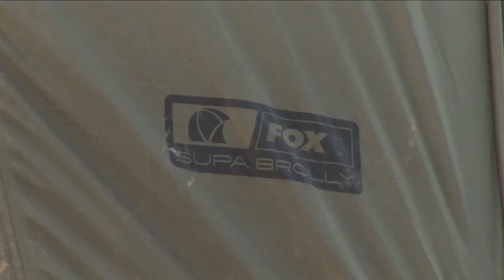Supa Brolly - Fox Karpervissen TV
Geniet van dit filmpje van de ongelofelijke nieuwe Fox Supa Brolly, de brolly die hard op weg is het meest populaire type te worden. Hij is voorzien van tal van innovatieve kenmerken dus dit filmpje wil je niet missen!